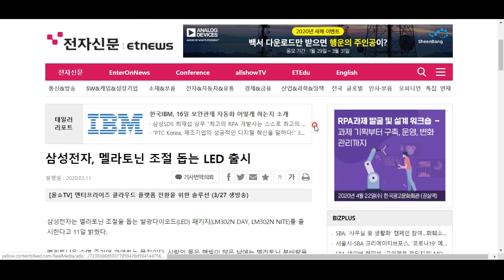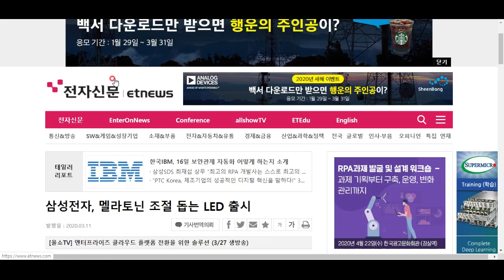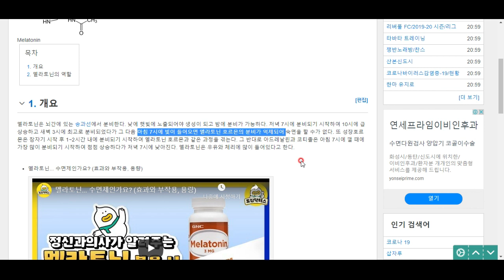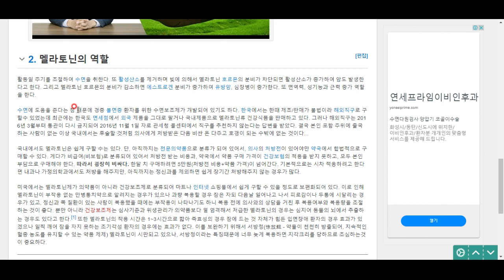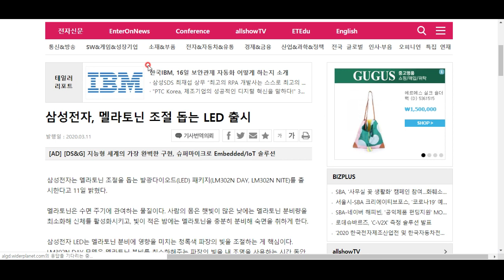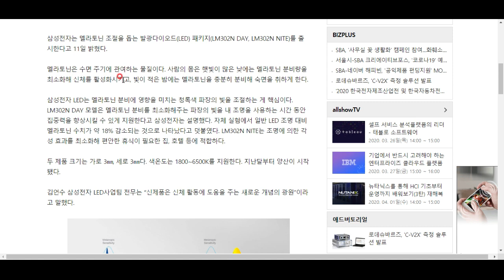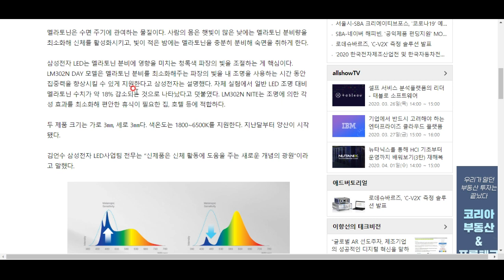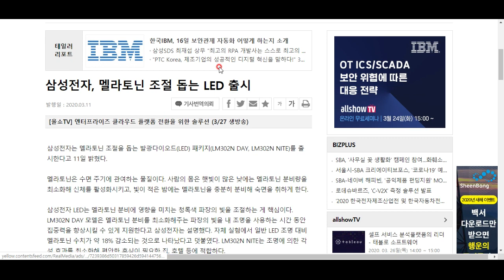삼성전자에서 멜라토닌 조절 조명기구 개발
불면으로 시달리는 사람들에게 참 좋은 제품이 될 것 같습니다. 함께 알아보시죠^^